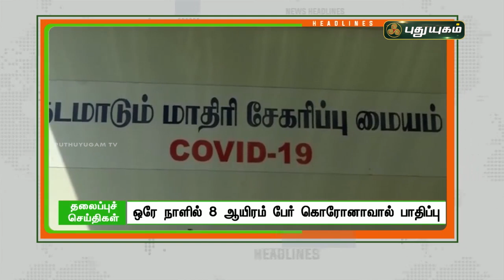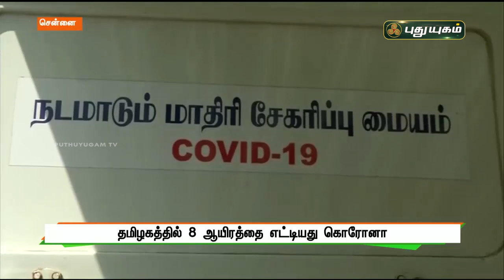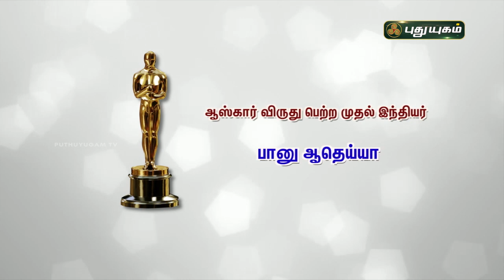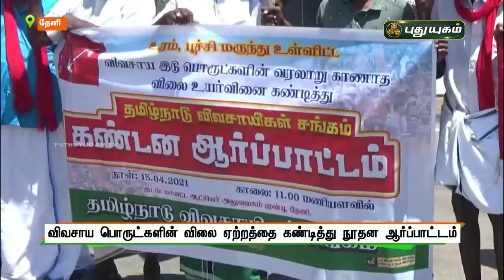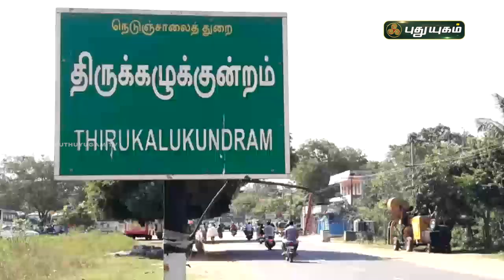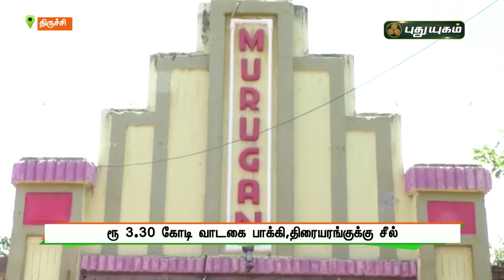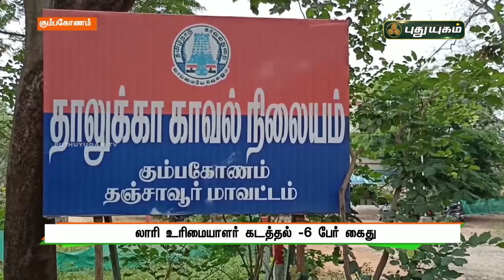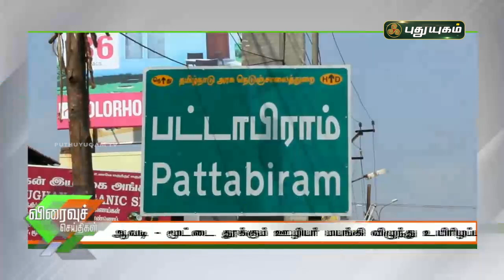புதுயுகம் செய்திகள் | 8 AM News | 16-04-2021| Puthuyugam News | PuthuyugamTV